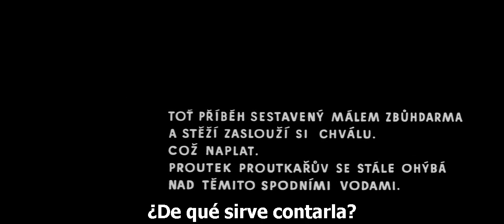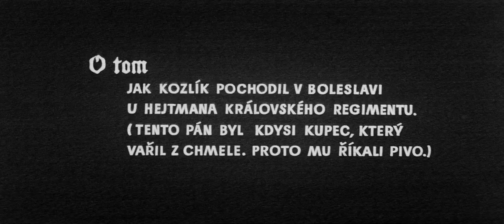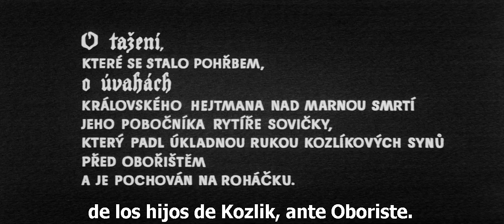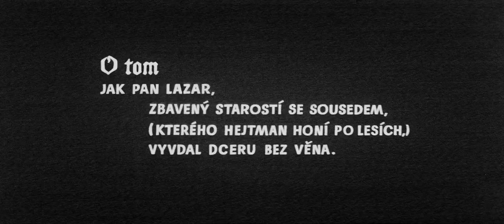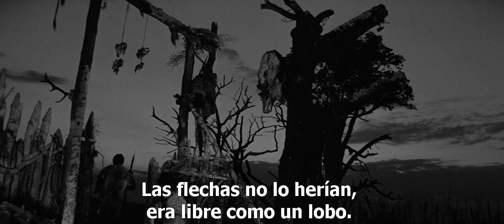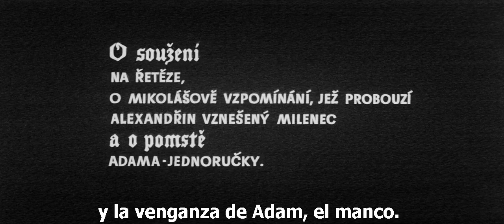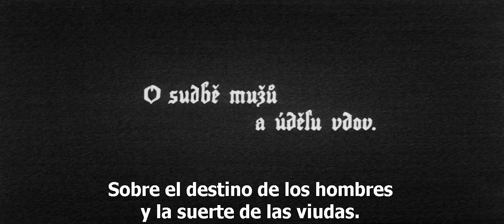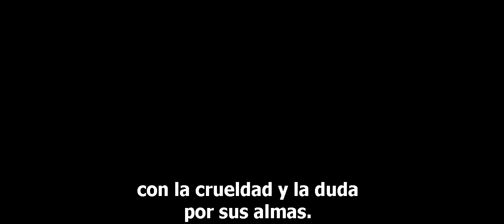Marketa Lazarova(Marketa Lazarová)1967-v.o.s.e.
Premios: 1967 Faro Island Film Festival Gran Premio del Jurado a Frantisek Vlácil/ 1968 Mar del Plata Film Festival Ganador Especial Mención Frantisek Vlácil y Nominada mejor Film en la Competencia Internacional/1992 Karlovy Vary International Film Festival nominada al Globo de Cristal.
Esta es una de la obras cumbre de la cinematografía checa (y checoeslovaca). Basada en la novela homonima de Vladislav Vancura, relata con un virtuosismo poético inusual uno de los periodos mas oscuros de la historia checa, durante la Edad Media. El argumento es simplemente una lucha entra familias, donde el cristianismo raya el fanatismo. La protagonista Marketa es una muchacha destinada a entrar en un convento que termina siendo moneda de pago entre los clanes. Sin embargo la película acaba siento un canto al amor y a la vida.
La crudeza de las imágenes es impactante, el retrato de la vida medieval está despojado de cualquier halo sentimental y sin embargo rezuma poesía.
A la altura de Bergman o Kurosawa.